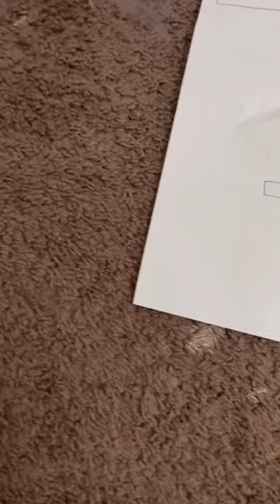My space shuttle Disaster sort😰😰😰